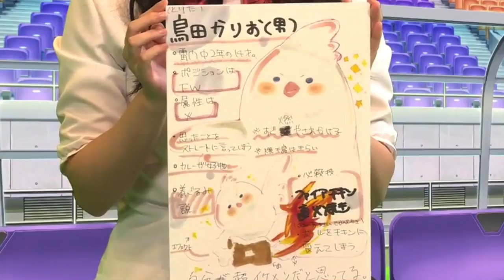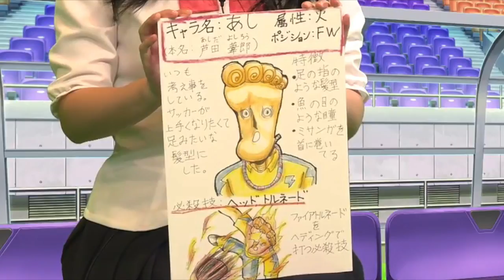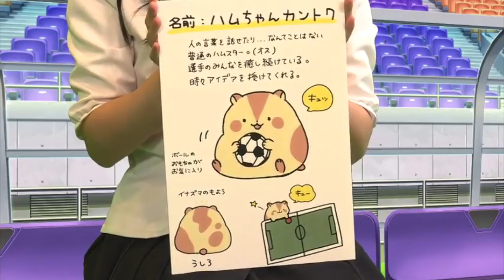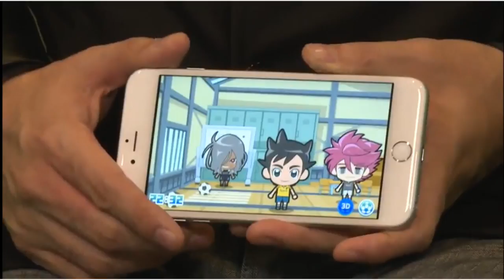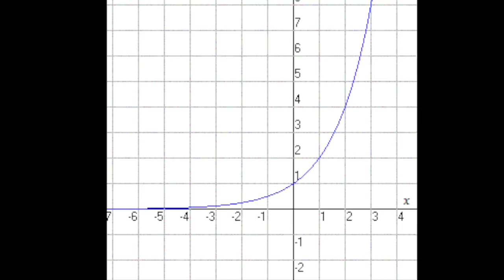Countdown to Ares: 460 Days Left-Inazuma Walker Vol 2 Extra Info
Inazuma Walker left us with some news other than just Outer Code this time around, and I'm running it down, adding along my own opinions and speculation as we countdown to ares.